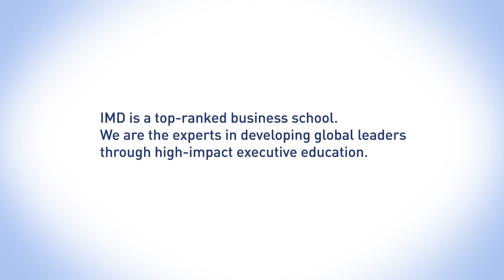Interview with Mr Kasper Rorsted, CEO, Henkel AG & Co